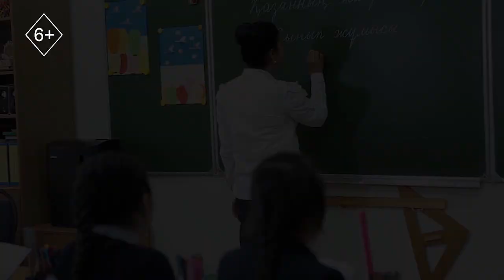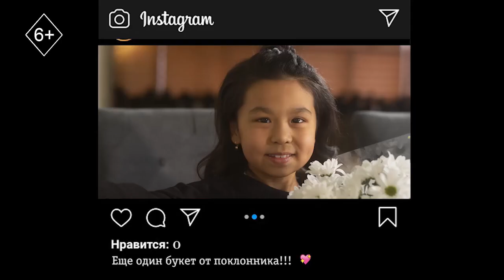Ата-анасыз бір сағат / Час без родителей